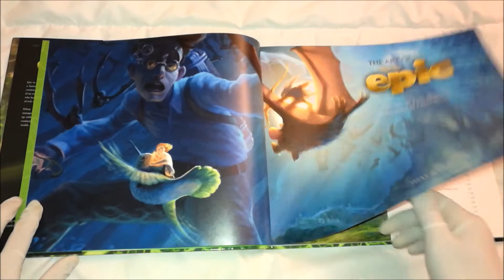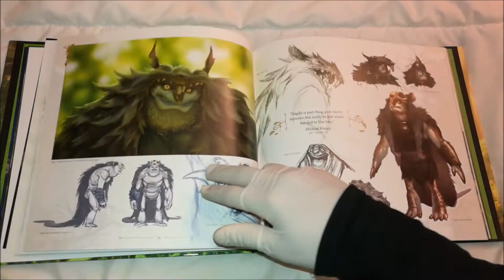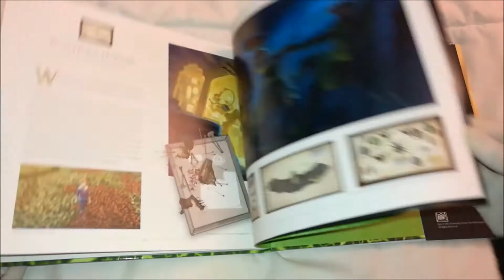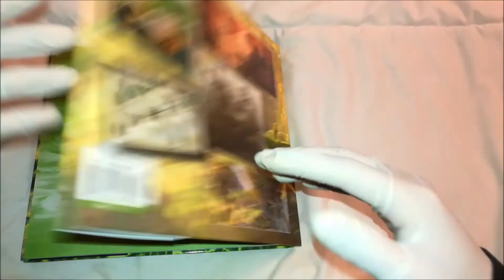The Art of Epic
L'Art of Epic met en lumière le monde auparavant caché d' Epic , avec plus de 300 pièces d'art conceptuel, des croquis de personnages, des storyboards et des peintures numériques, ainsi que des interviews avec les talents clés de l'animation.

Marque éditoriale : Titan Books
Date de publication : 23 avril 2013
Nombre de pages : 144
Format: Relié

- Acheter ce livre sur amazon.fr